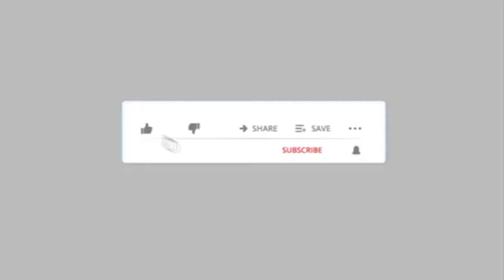हिंदू कॉपरेटिव बैंक के खाताधारकों ने किया विधायक के घर का घेराव